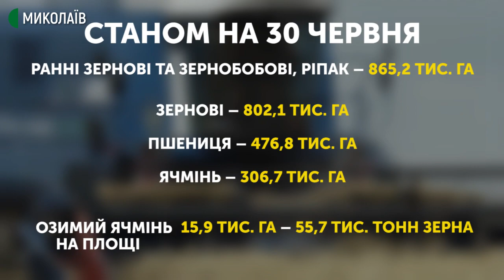На Миколаївщині почали збирати врожай ранніх зернових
На Миколаївщині почали збирати врожай ранніх зернових. Роботи розпочато в Баштанському, Миколаївському та Вознесенському районах. За словами головного спеціаліста відділу агропромислового виробництва департаменту агропромислового розвитку ОДА Володимира Афанасьєва, у 2021 році через дощ врожай почали збирати на тиждень пізніше, зазвичай початок збору стартує 15 червня.

Авторка: Вікторія Андрушків, оператор: Василь Філімон.